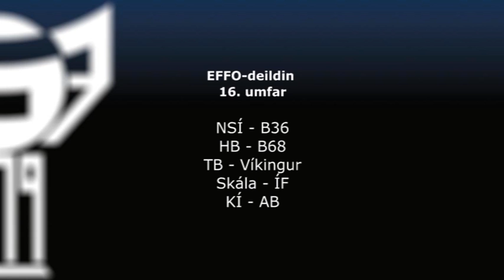FSF Varpið: Jóhanna á Bergi og Tróndur Arge meta um 16. umfar í EFFO-deildini 2016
Gestur í FSF Varpinum hesaferð er stjórin í Atlantic Airways, Jóhanna á Bergi.